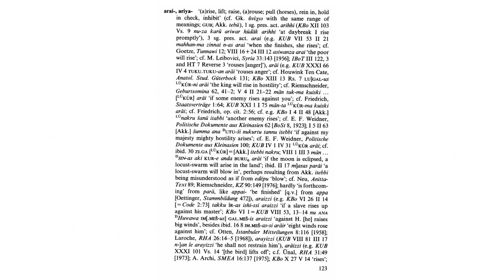Hittite word of the day : arai-i / ari- ‘to (a)rise, to lift; to raise’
Hittite word of the day

arai-i / ari-  ‘to (a)rise, to lift; to raise’:

1sg.pres.act.     a-re-eh̬-h̬i